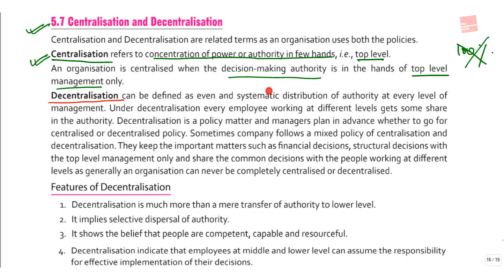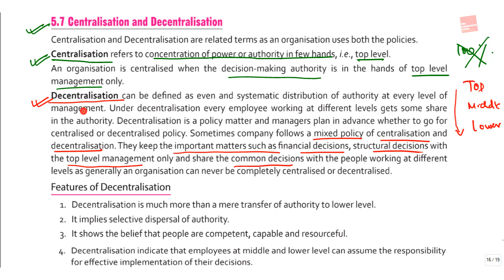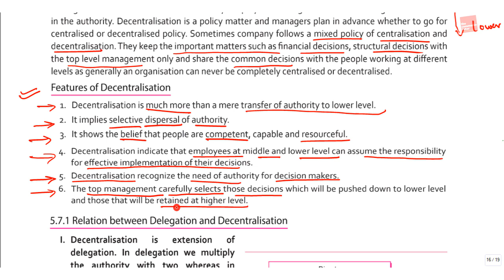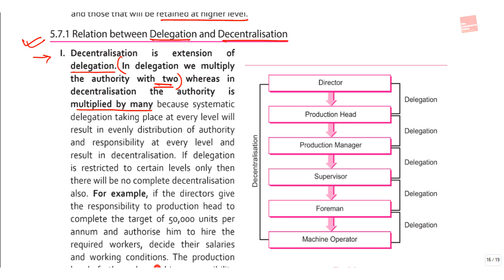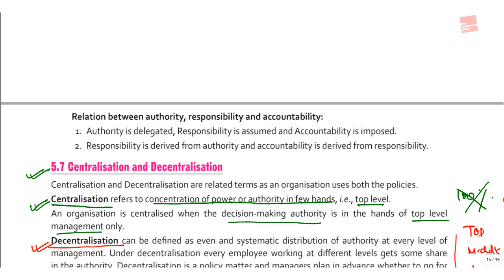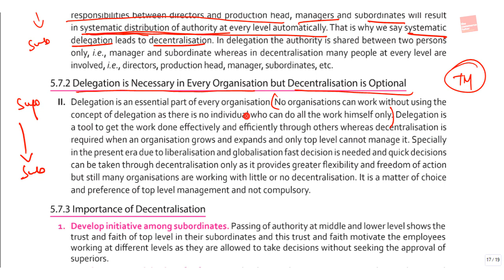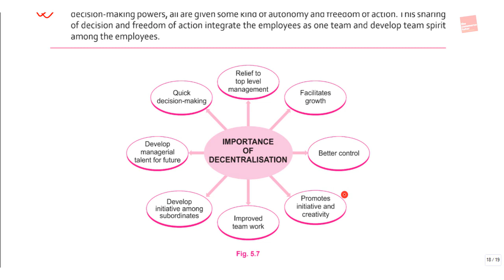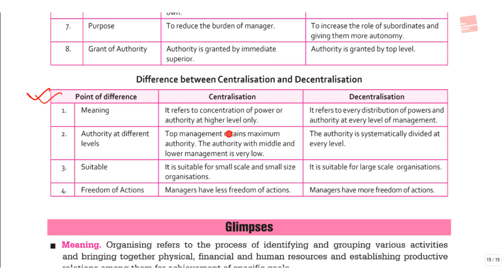ORGANISING - Lec 5 |Class 12 Business Studies Chap 5 | CENTRALISATION AND DECENTRALISATION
To support our efforts you can donate a small amount by following this

Hello Friends! In this video we have covered the topic of MEANING OF CENTRALISATION AND DECENTRALISATION, FEATURES OF DECENTRALISATION, RELATIONSHIP BETWEEN DELEGATION AND DECENTRALISATION, DIFFERENCE BETWEEN DELEGATION AND DECENTRALISATION, IMPORTANCE OF DECENTRALISATION,

These topics are covered in Chapter 5 of Business Studies of Class 12 - ORGANISING. This is the 5TH lecture of the series.

Link for Poonam Gandhi New Book Class 12 (2019 Edition)